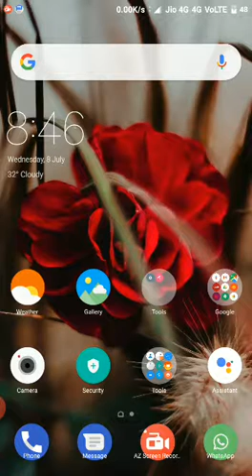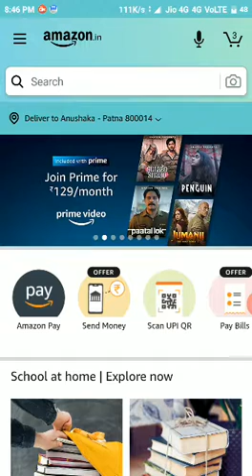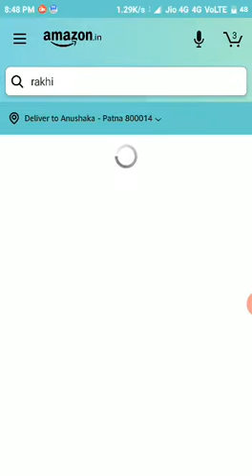12 July 2020